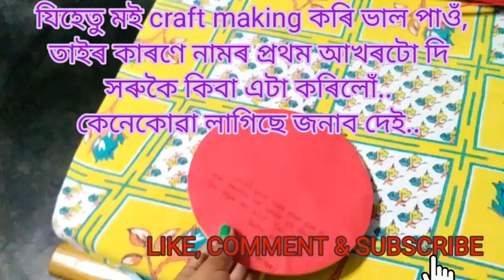বৰ্ষাৰাণী বা অভিনন্দন তোমাক..21Februaryত আমি বিয়া খালোগৈ..//handcraft এটা কৰিলোঁ/by Handembroidery//